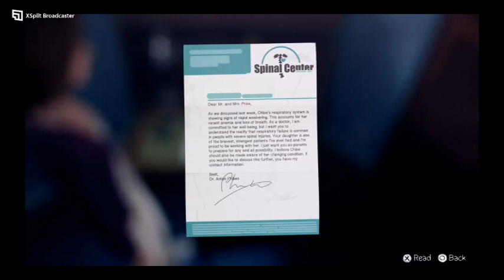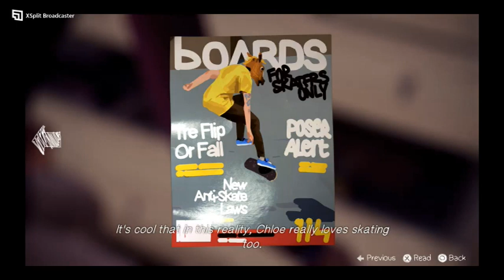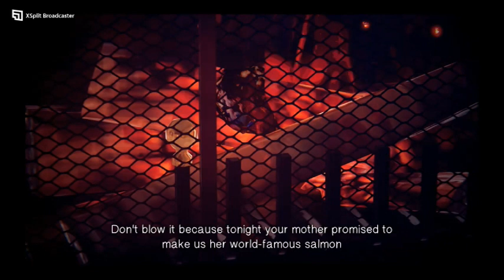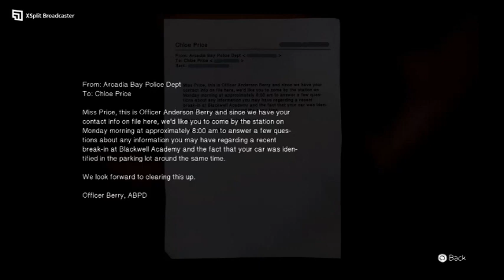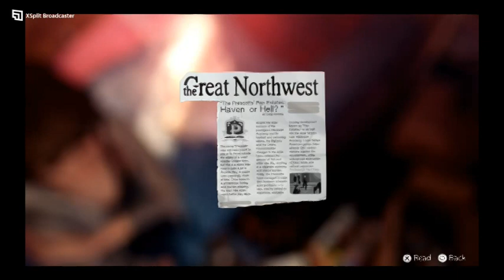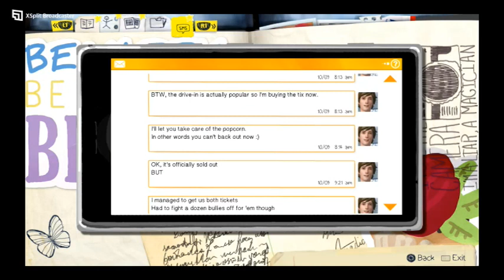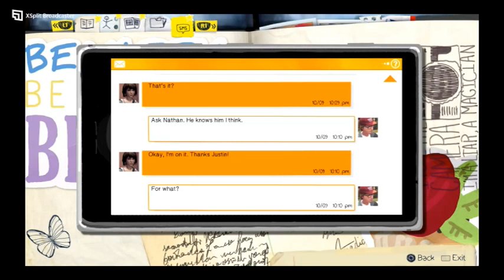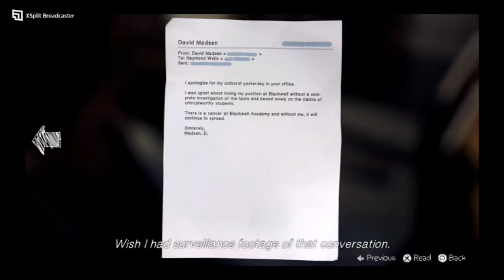Life Is Strange Part 22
Welcome to our 'Life is Strange' gaming journey! In this video, we'll immerse ourselves in the captivating world of Max Caulfield, a high school student with time-altering abilities. Join us as we explore the intriguing storyline, make pivotal decisions, and uncover the mysteries of Arcadia Bay. Whether you're a die-hard fan or new to the series, this video offers a unique perspective on 'Life is Strange' gameplay, character development, and emotional storytelling.

If you enjoy story-driven games, thought-provoking narratives, and interactive decision-making, you're in the right place. We love hearing from fellow 'Life is Strange' fans!

Mayfield-Tv -Inspiring People - A Memory Video Journalist

Welcome to Mayfield-Tv!

🌟 Glutaric Aciduria Type 1 Story Time: Join me as I share powerful, inspiring stories about living with glutaric aciduria type 1. Our community is a source of support, awareness, and strength for those affected by this rare condition.

📱 App Reviews for Disabled People: Discover the latest and most accessible apps for individuals with disabilities. I take you through detailed reviews and tutorials to help you make the most of technology for improved accessibility and convenience.

🎮 Let's Plays and More: Dive into the gaming world with thrilling Let's Play sessions and discover more engaging content to keep you entertained. Whether you're a hardcore gamer or a casual player, there's something here for you.